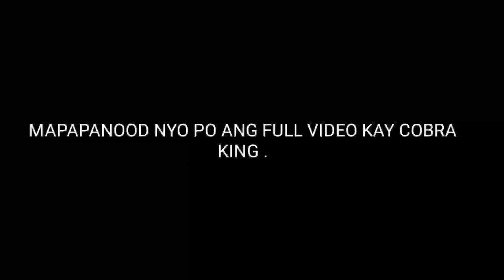COBRA SA ILOG TINALON NI COBRA PRINCE ./DALAWANG COBRA ..